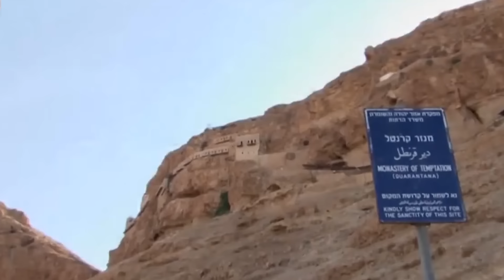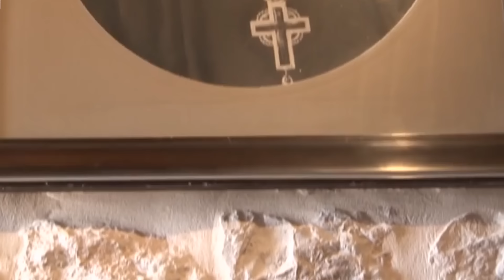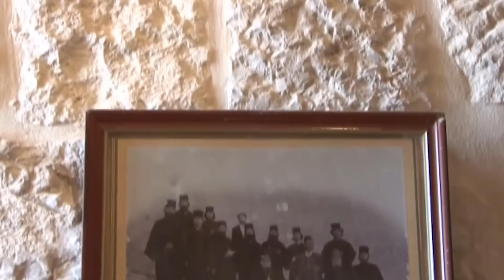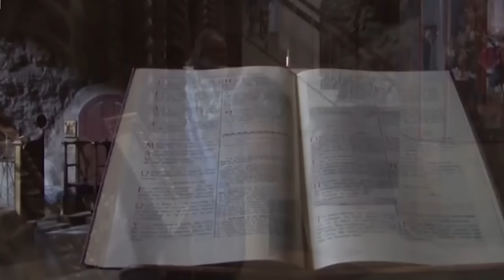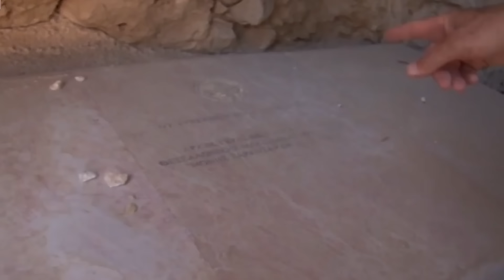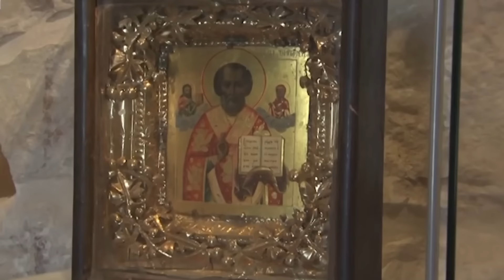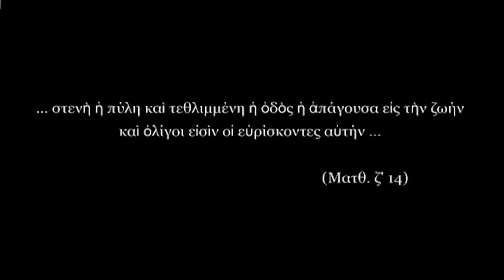Ἱερὰ Μονὴ Σαρανταρίου Ὄρους ἢ Ὄρους τοῦ Πειρασμοῦ